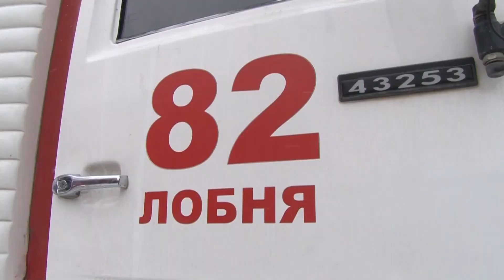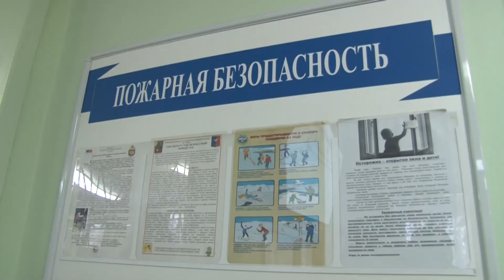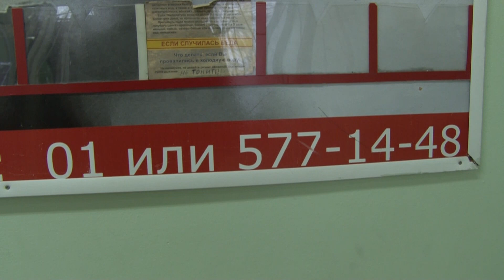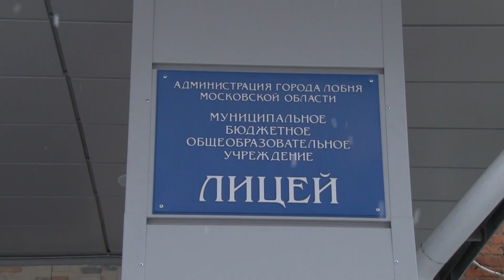2018-11-30 - В Лицее прошли противопожарные учения (Лобня)